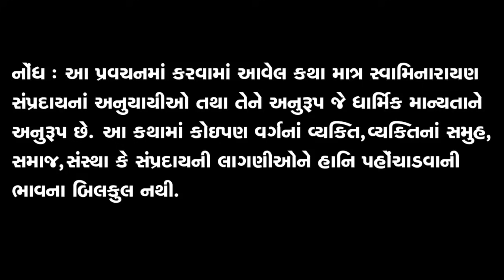🔴 Live | Baps Fuldol special Prasango | Saman prasango Shrijimaharaj ane Pramukh swami | baps katha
*2021નાં ફૂલદોલ ઉત્સવ પર વિશેષ પ્રસંગો*

*શ્રીજીમહારાજ* જેવી રીતે *ફુલદોલ ઉત્સવ* ઉજવતા એવી જ રીતે *પ્રમુખસ્વામી મહારાજ* પણ *એ રીતે જ આ ઉત્સવ ઉજવતા.*

આવો જાણીએ *એવાં જ સમાન પ્રસંગોને...*

અચુક સાંભળજો *ખૂબ આનંદ થશે...*
અને બીજા ને પણ મોકલાવશો...

📌નોંધ :- આ ચેનલમાં અપલોડ કરવામાં આવતાં ઓડિયો કે વિડીયો  સ્વામિનારાયણ સંપ્રદાયનાં અનુયાયીઓ તથા તેમને અનુરૂપ જે ધાર્મિક માણસો છે તેની ધાર્મિક માન્યતાને આધારિત છે, આ ઓડિયો કે વિડીયો કોઈ પણ વર્ગનાં વ્યક્તિ, વ્યક્તિના સમૂહ, સમાજ, સંપ્રદાય કે સંસ્થાની લાગણીઓને હાનિ પહોંચાડવાની ભાવના બિલકુલ નથી.

📩📝 આપના કોઈ સુચન હોઇ તો આપ નીચે આપેલ E-mail પર સંપર્ક કરી શકો છો.
🔴📣🎧 also check playlist of various topics:-

🔴📣📺checkout New video recently launched.

🎵1. મહંતસ્વામી મહારાજના 87માં જન્મજયંતી ઉપક્રમે
તેમનાં જન્મદિવસનાં Top 3 અદ્ભૂત કીર્તન

📽️2. mahant swami maharaj new chesta 2020

🔊3. મહંત સ્વામી મહારાજે પોતાના 87માં જન્મદિને અમેરિકા સ્થિત પૂજ્ય અનંતમંગલ સ્વામી સાથે શ્રીજી કહે રમત રમી

🎤4. glory and history of satsang diksha

🎤5. Bhadresh swami prasang with mahant swami when writing satsang diksha granth

🎵6. vahalu lage mune mohan mukh taru

We create this video for social awareness and spread love,peace, harmony and hapiness to all the people.